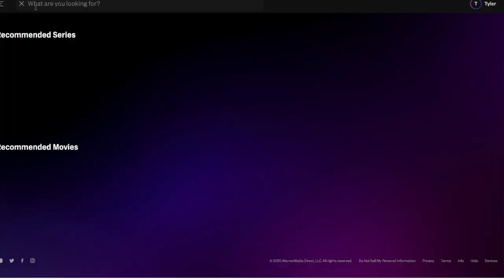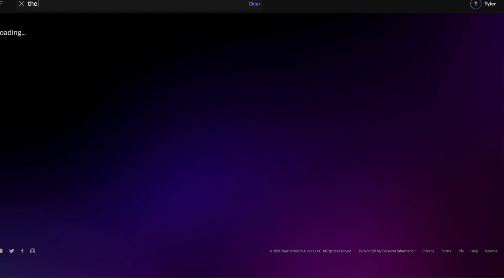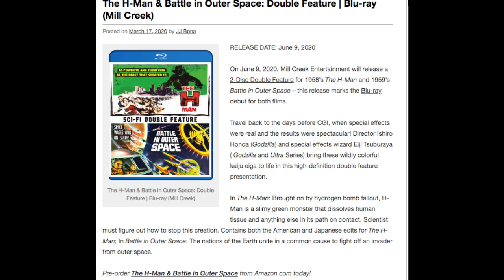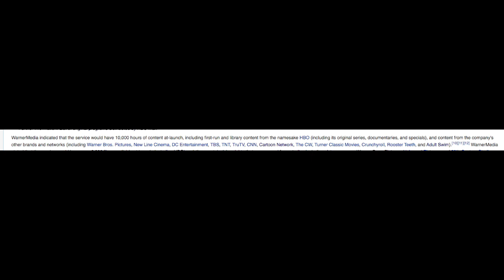The King of the Monsters Arrives on HBO Max